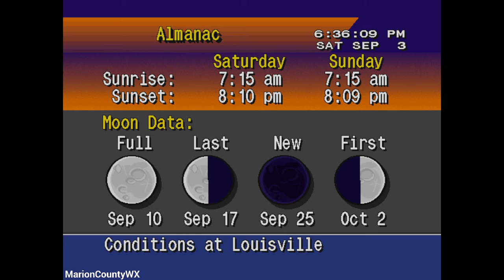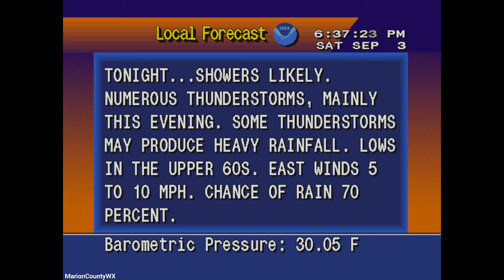EAS Flash Flood Warning for Birdseye, IN. (9/3/22)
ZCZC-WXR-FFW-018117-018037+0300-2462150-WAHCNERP